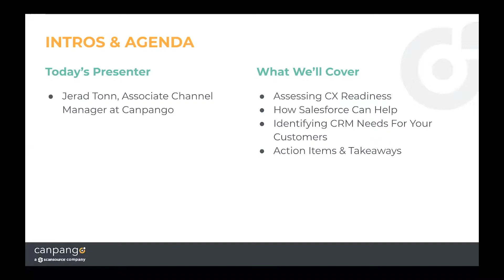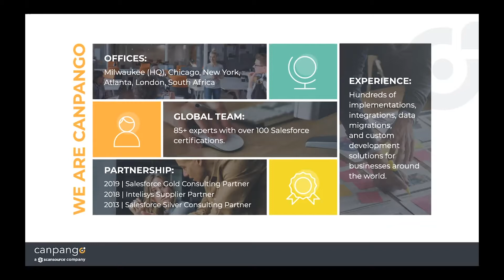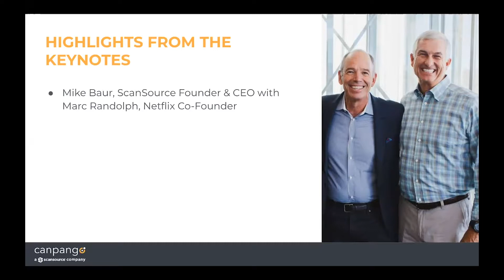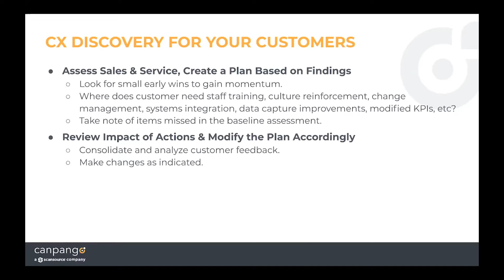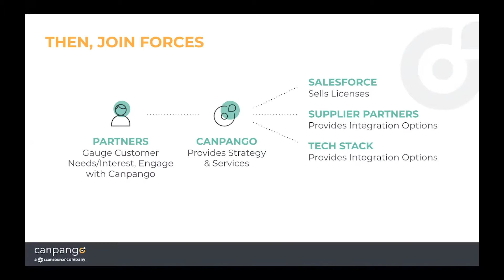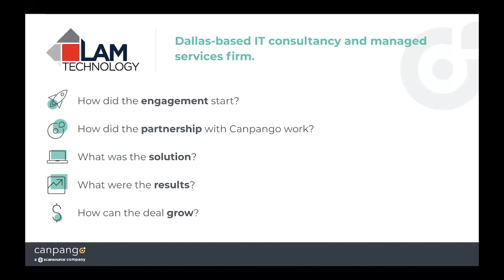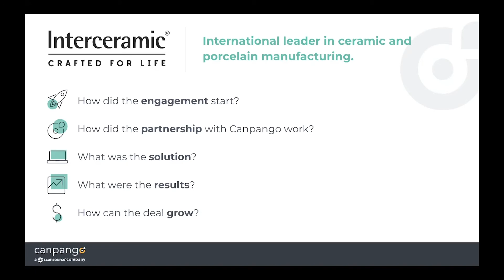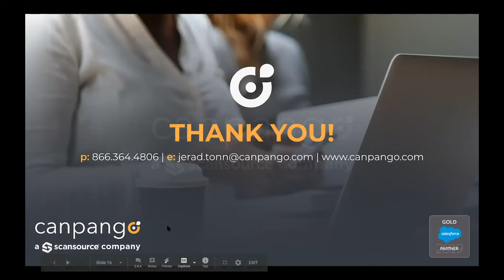[WEBINAR] Info & Insights from Channel Connect 2019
Unable to attend Channel Connect 2019 in Monterey, CA with Intelisys, Canpango and other groundbreaking Channel Suppliers? We've got you covered.

In this webinar exclusive to Intelisys Channel Partners, we highlight the event’s most powerful insights, key takeaways, and critical action items.